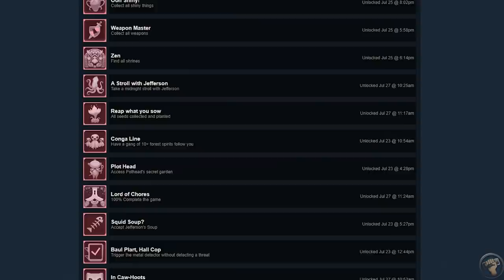Death’s Door | The Completionist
Death's Door is an indie game that is taking the world by storm, and it's only been out for about a week! You play as the Crow-tagonist starting your new office job of reaping souls but things don't go as planned on your first day. From the creators or Titan Souls, this game is even more ambitious and gorgeously crafted with tight controls and a very interesting world. Let's dive into this indie game smash hit with my Death's Door review!

Reaping souls of the dead and punching a clock might get monotonous but it's honest work for a Crow. The job gets lively when your assigned soul is stolen and you must track down a desperate thief to a realm untouched by death - where creatures grow far past their expiry and overflow with greed and power.
Talon Sharp Combat: Utilize melee weapons, arrows and magic to overcome a fantastic array of beasts and demigods. Mistakes are punished and victory is rewarded. Gain an edge by customizing your character stats and mastering the abilities and upgrades you obtain.
A Beautifully Bleak World: Venture beyond the Doors and explore a land full of twisted inhabitants and countless secrets, bringing hope to the weird and wonderful characters you’ll meet along the way.
A Dark Mystery to Unravel: Track down and defeat colossal tyrants with stories and motivations of their own. Experience a somber yet darkly comedic tale, uncovering the truths behind the flow of souls, the role of the Crows and the origin of the Doors.

0:00 - Intro
1:58 - Ready
7:05 - Action